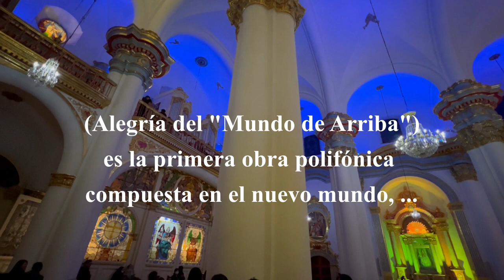Hanaq Pachap kusikuynin, Catedral de Potosí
Hanaq Pachap kusikuynin (alegría del cielo o regocijo del Mundo de Arriba), es la primera obra polifónica compuesta en el nuevo mundo (1631). La letra está escrita en Quechua y contiene elementos de sincretismo que hacen referencia a la cosmología andina.

En esta interpretación se cantan las dos primeras estrofas, y se termina repitiendo la primera. La obra completa, con una traducción al español, inglés y francés, se encuentra en el siguiente enlace: